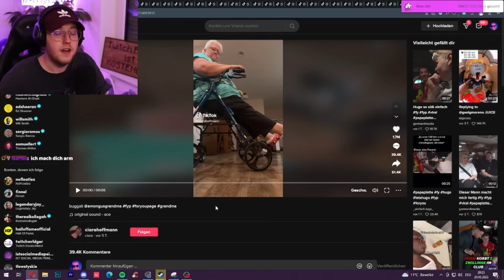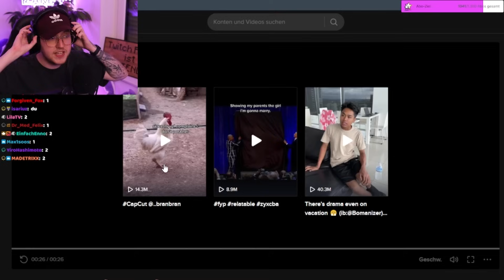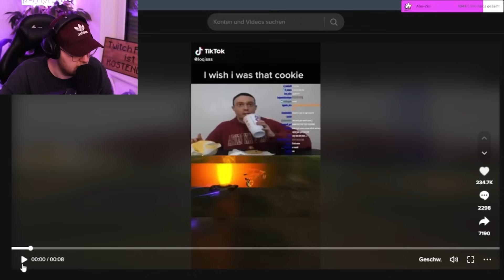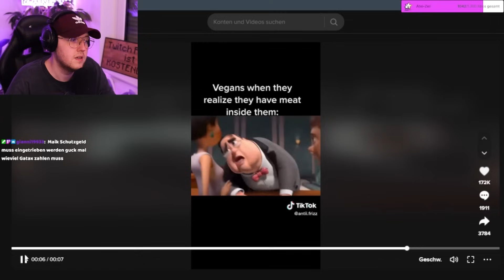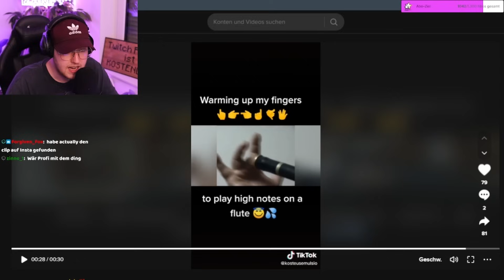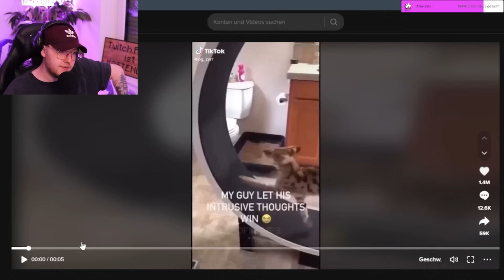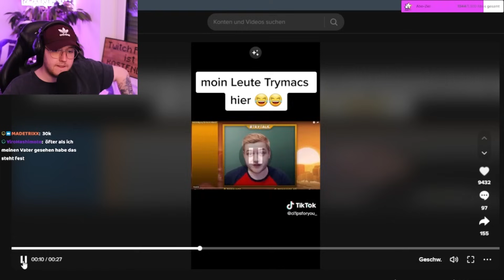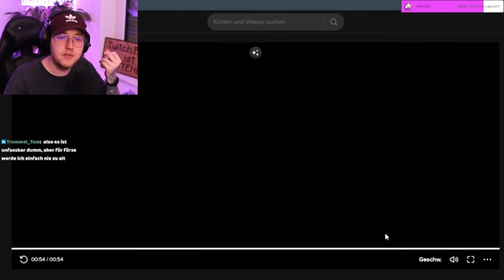TikTok, aber wenn ich lache ein Sub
Ich schaue eure TikToks und wenn ich lachen muss, gifte ich 1 Sub. (4,99€)